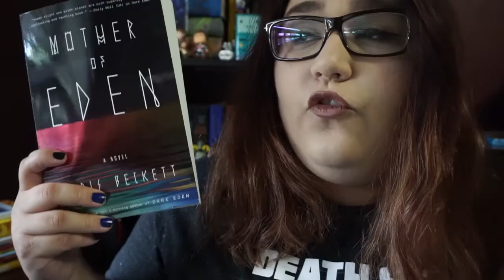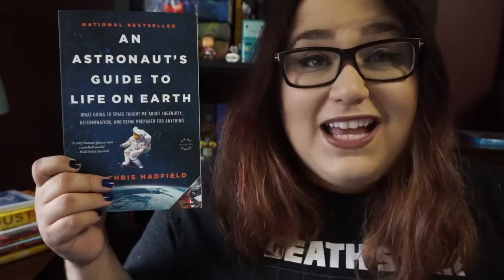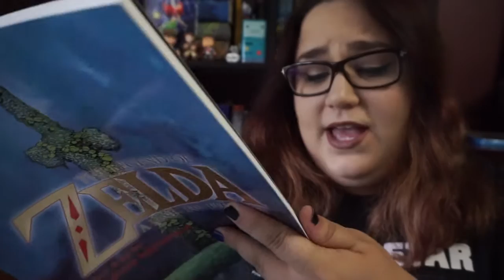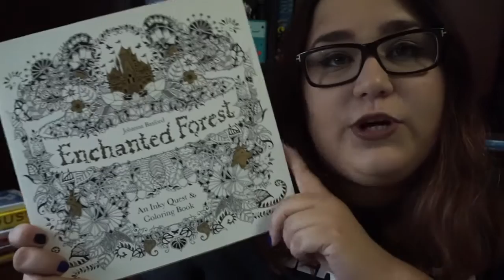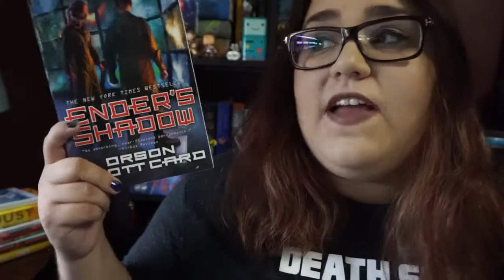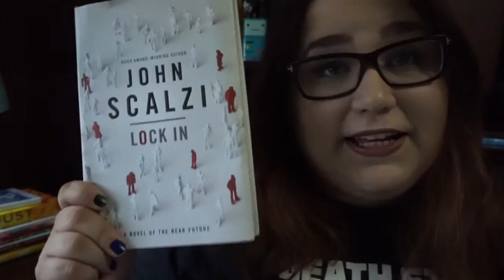July Book Haul and Book Outlet Unboxing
This video is up a little late since Ive been having some technical  trouble with equipment and youtube etc. Sorry!

daikitty